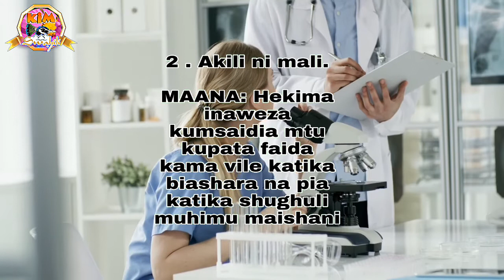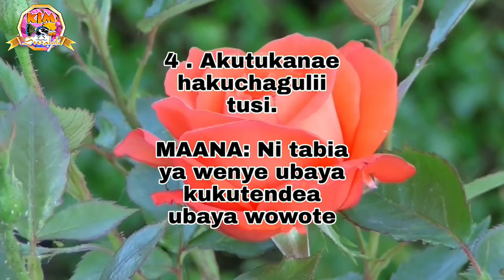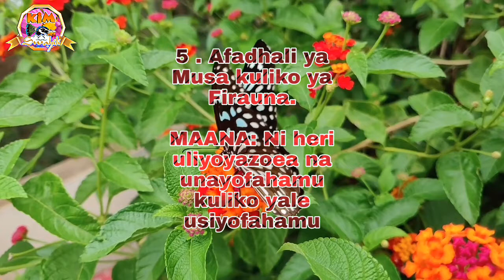Methali za kiswahili | Swahili Proverbs | misemo ya hekima ya wahenga | hadithi za kiswahili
Methali za kiswahili / Swahili Proverbs
     Ni maneno yenye hekima ndani yake yatumikayo katika mughutaza mbalimbali
Mfano
0:0 Kuelimisha
0:1 kuonya
0:2 kutia msisitizo wa Jambo
0:3 kukemea

Imeandaliwa na
🤵 Hakim shakuru